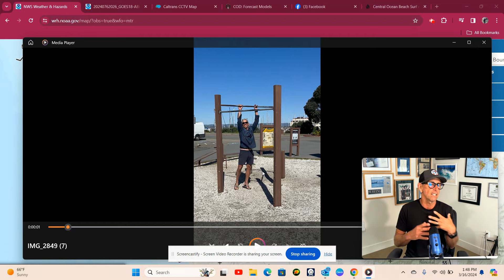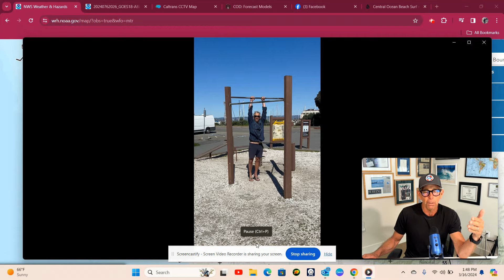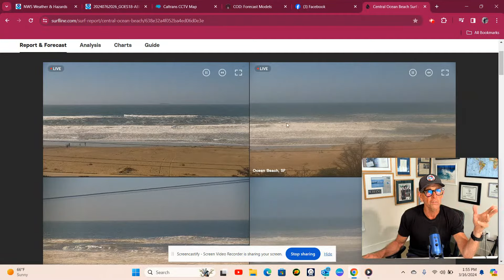Why AM I Doing Pull Ups in San Francisco? Mar 16, 2024 1:55 PM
Weather Forecast  and Humphry Hambone